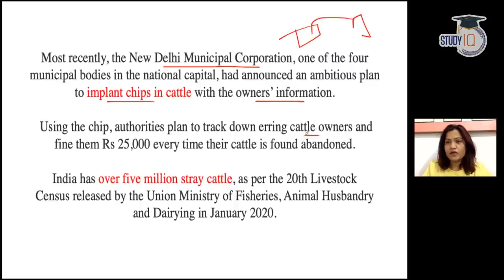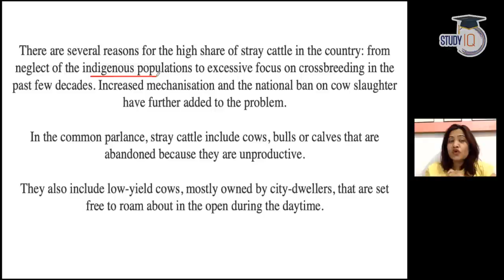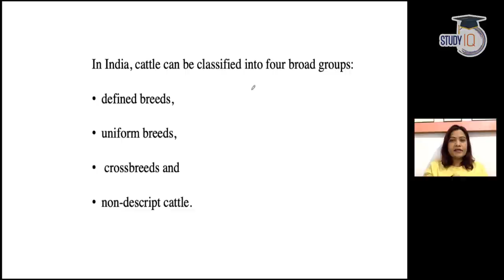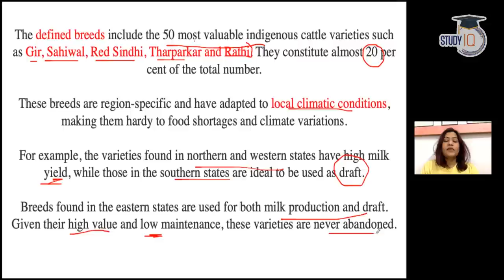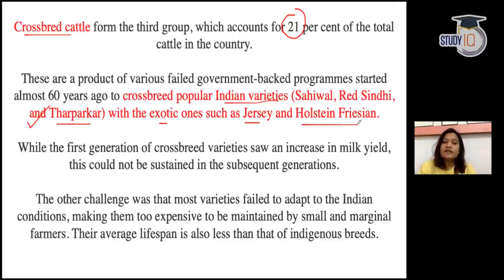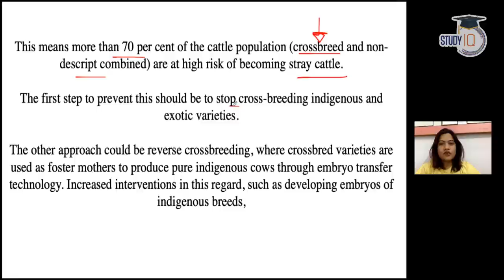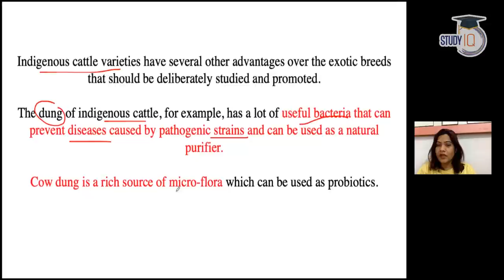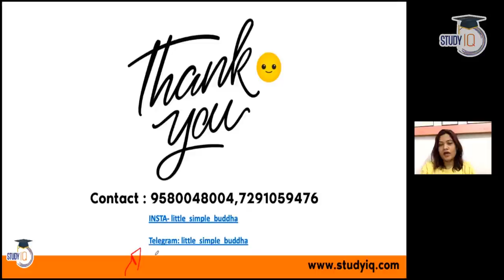Stray cattle menace in India - Is Gaushala the only solution? Agriculture Current Affairs for UPSC